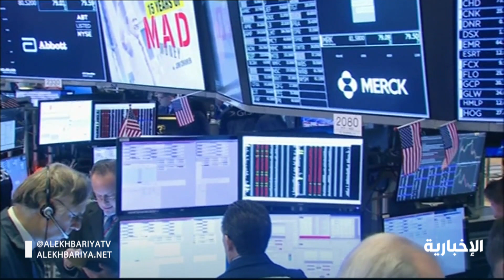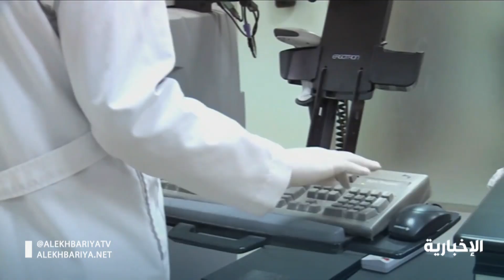40 مليون ريال إجمالي المبالغ الواردة في خدمة زكاتي خلال شهر رمضان